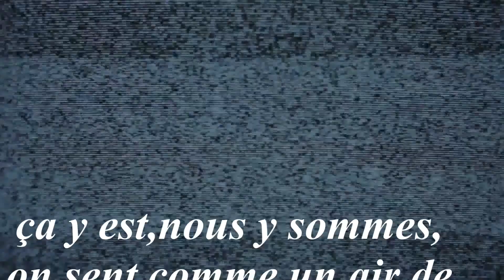Je reste chez moi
Olona Michel est médecin généraliste à Sarreguemines et avec des amis musiciens, il a réalisé un clip vidéo pour sensibiliser les gens à la problématique de l'épidémie du COVID 19 et la nécessité de rester prudent et de maintenir les mesures barrières. Le tout en musique et avec une touche d'humour.